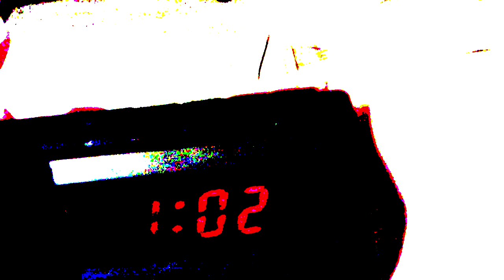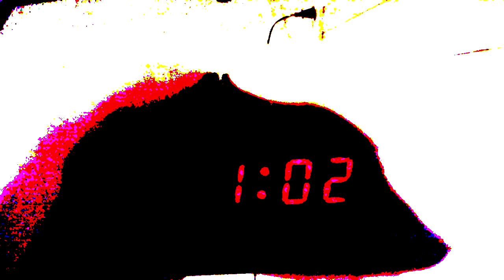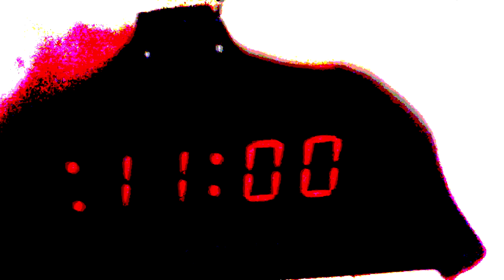Time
with this new discovery
The high priest moved time with the flick of the wrist
seeing the past
that was forgotten
when 4 of them became one
and became the essence of the priest
it was forgotten

Smiley guy
could be resurrected
but that is nto to be done
the corruption
is too much
and must be avoided

Socc the great
Socc the Just
Socc cam to be on the very special date
Socc creates
Socc destroys
Socc fills us with holy ploys
Socc is One
Socc is many
We are the toys
Of Socc the holy